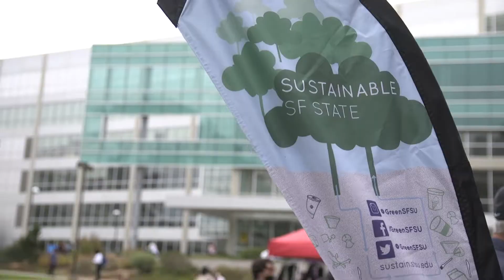Interview with Gulshan Kumar, SFSU alumni and VP of Sales at Pathwater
Gulshan Kumar agreed to interview with me during my time with Sustainable SF State about the new San Francisco State University transition to phase out plastics. By promoting PATH refillable aluminum bottles, this SFSU alumni and entrepreneur is seeking to give back to his campus and the planet - thank you Gulshan!

Check out this amazing video edited by the Associated Students, San Francisco State University Productions team, featuring awesome Gators who joined the switch to sustainability! (also feat. SFSU President Lynn Mahoney, SFSU Director of Sustainability & Energy Caitlin Steele , former Director of Transportation & Sustainability Nick Kordesch )

SF State's Office of Sustainability is replacing many water fountains with refillable water stations - a great way for gators to reuse their PATH bottles.